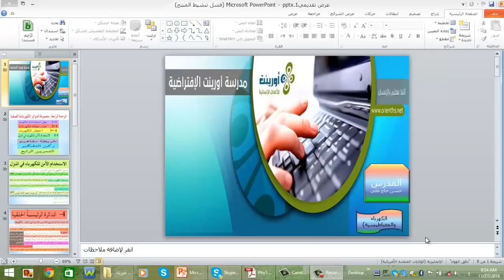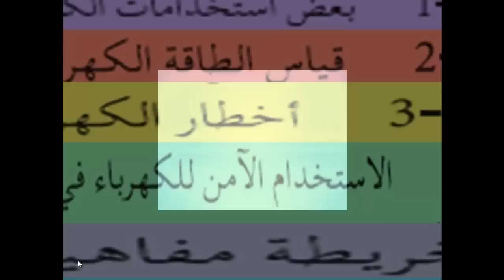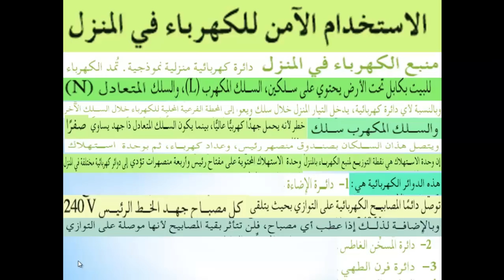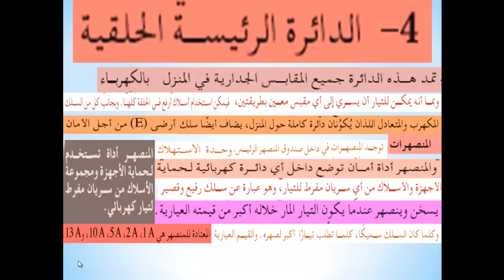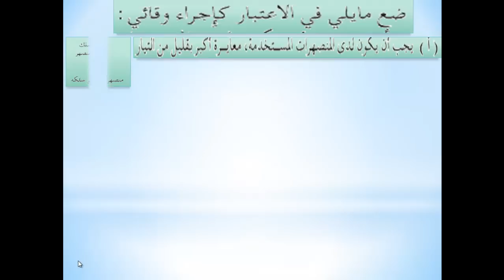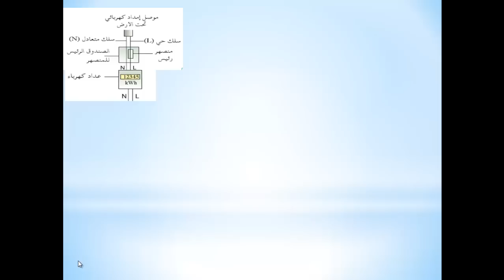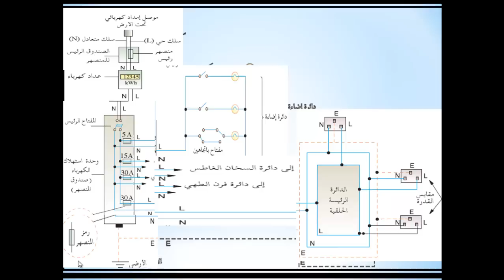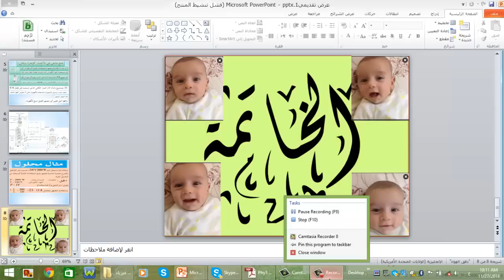فيزياء كهرباء ومغناطيسية درس 25 الوحدة الرابعة الاستخدام الامن للكهرباء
سلسلة تعليم الفيزياء - الكهرباء والمغناطيسية  للصف الثالث الثانوي العلمي المنهاج الليبي